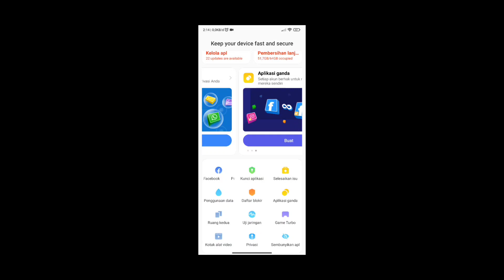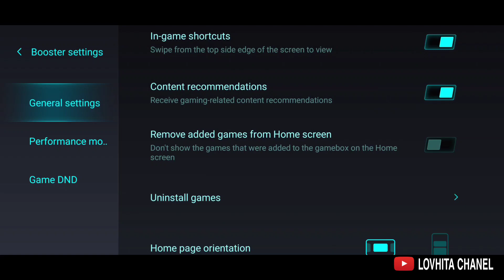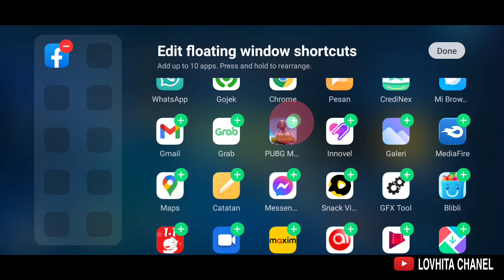game turbo terbaru v 6.0.4 main game makin lancar anti lag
halo guys berjumpa lagi di chnel ini, lovhita chanel, nah kali ini saya bagi apk game turbo xiaomi terbaru, yaitu v 6.0.4 ,

nah ada bbrapa fitur yg mnrt gw ok bgt,
-yg pertama, kalian bisa menambahkan apk floting windows ke game turbo ini

- ke 2 ada fitur buat memperlancar koneksi wifi

dan apa lagi fitur nya lasung masuk ke video nya

nah buat tmn2 yg mau downlod ini link nya